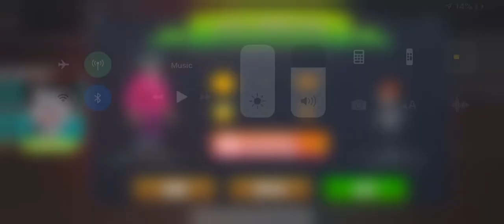Scary Teacher 3D Video Clip 4: How To Find two pear of scissors To cut off Scary Teacher’s Dresses